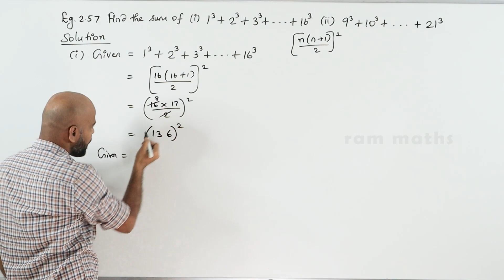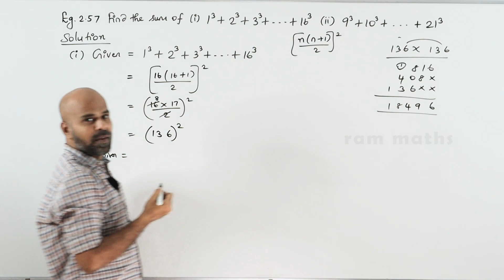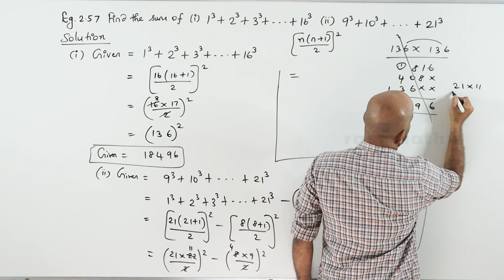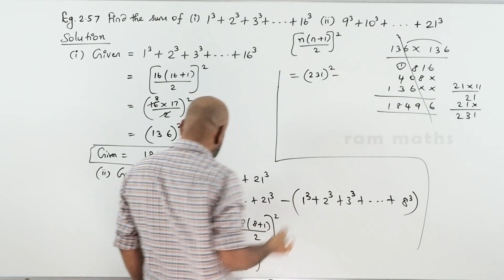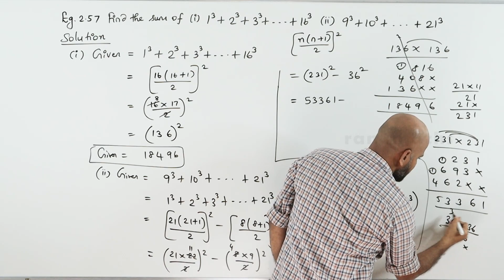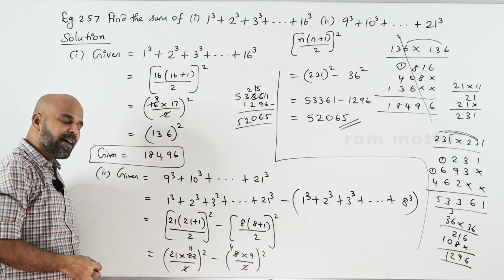10th | EXAMPLE 2.57 | NUMBERS AND SEQUENCES | CHAPTER 2 | STATE BOARD | RAM MATHS